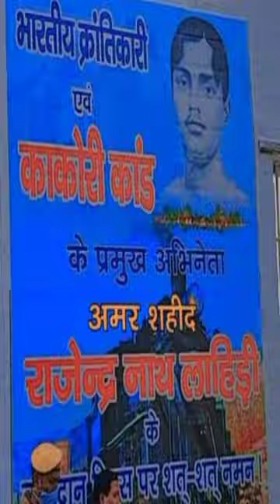RAJENDRA LAHIRI SHRADDHANJALI